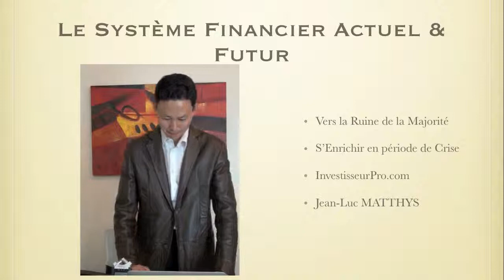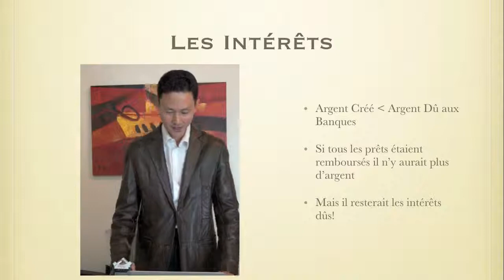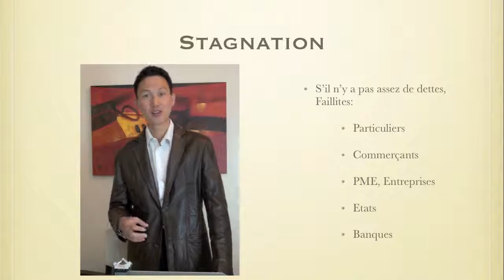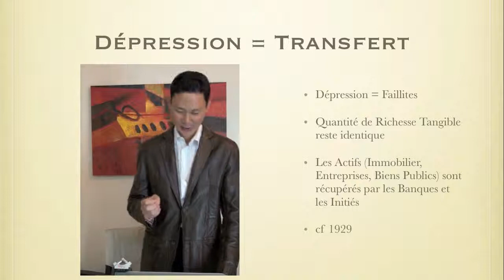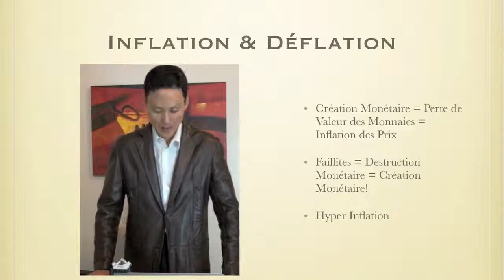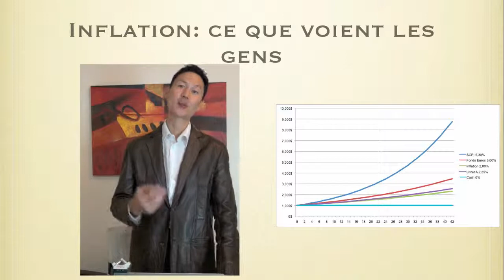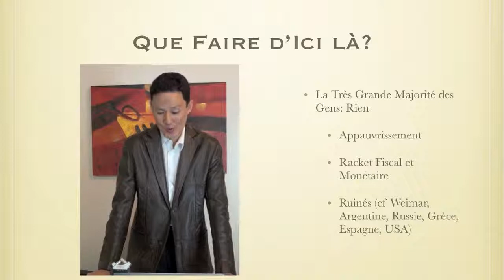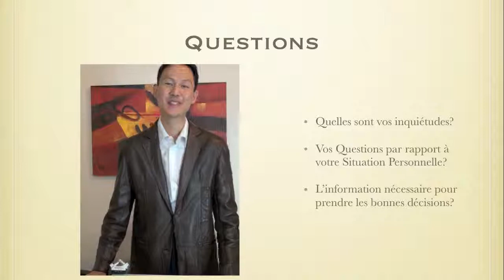Explication du système bancaire 3 [LIRE LA DERCRIPTION]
POUR AVOIR BEAUCOUP PLUS D'INFORMATION SUR LA MANIPULATION BANCAIRE : tinyurl . com / cwex8qd